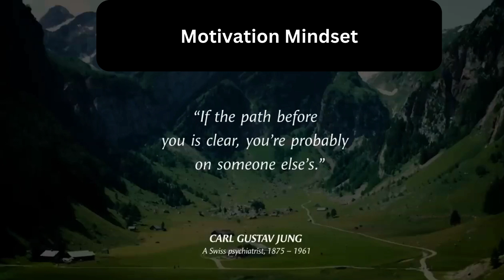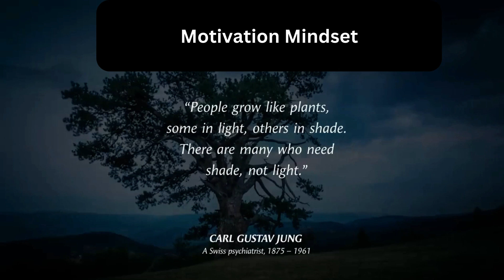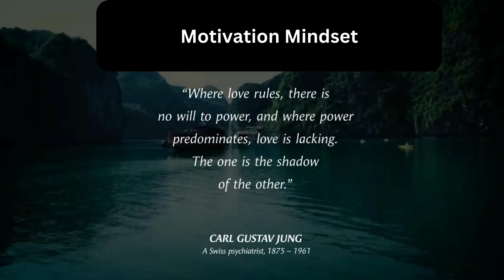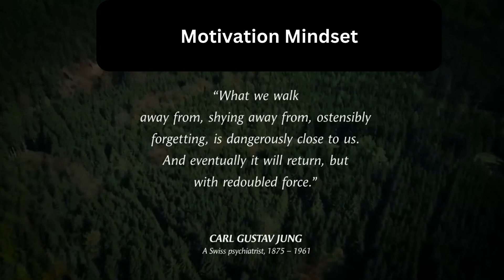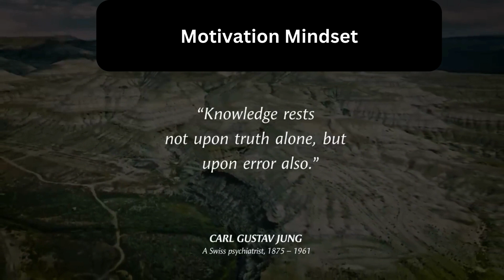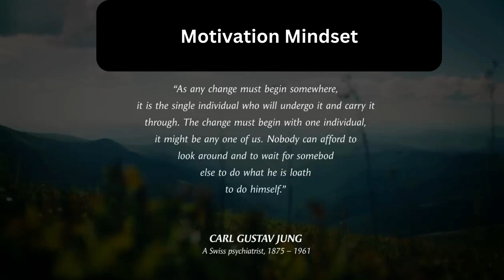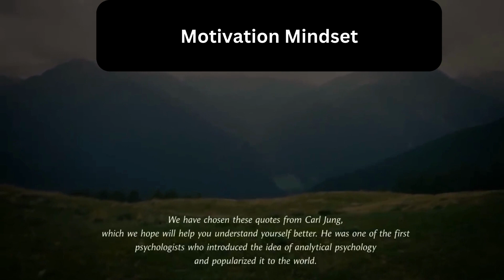Carl Jung's Life Lessons Men Learn Too Late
Carl Jung was a Swiss psychiatrist and psychoanalyst who founded analytical psychology. Carl Jung created some of the best known psychological concepts, including synchronicity, archetypal phenomena, the collective unconscious, the psychological complex and extraversion and introversion.